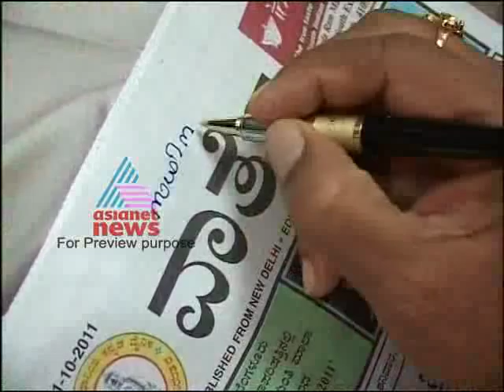D. V. Sadananda Gowda-India Gate Oct 05, Part 1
An in-depth analysis of the top national stories of the week from New Delhi, spiced up with some very interesting special feature stories